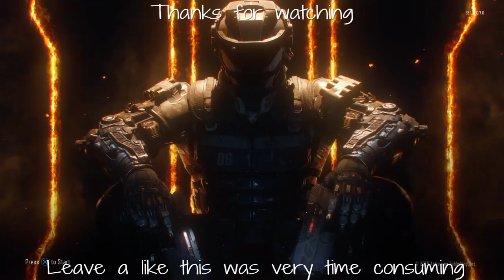GRAVITY SPIKE MONTAGE (Call of Duty Black Ops 3 online multiplayer)